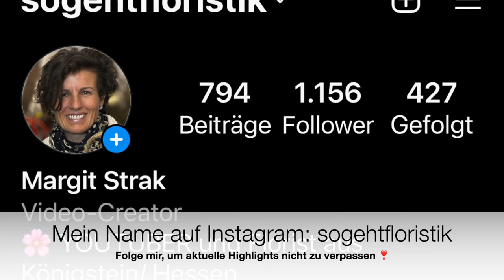Wie du einen Biedermeierstrauß bindest: Hochzeit, Abschlußball, Freunde oder einfach nur für dich❤️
Ein perfekt gebundener kleiner Biedermeierstrauss lässt jedes Herz höher schlagen. Sooooo blumig, edel und elegant kommt dieser edle Strauss daher, dass er sich nicht nur zum feiern für Hochzeit, Kommunion, Abschlussball oder zum verschenken eignet sondern auch ein kostbares Geschenk für liebe Menschen darstellt. Probiere es aus mit meiner Anleitung !

Die wunderschöne weisse Vase kannst du bei mir bestellen solange Vorrat reicht für 20 € inkl. Porto.

Dein Balkonkasten in stimmungsvoller Naturoptik: Dafür zeige ich dir heute die schönsten Balkonkästen aus Weide. Natur zu Natur, Blume und Pflanze zu Weidenflechtung ist die angesagte Balkondeko. Ich habe dir die schönsten Weidenbalkonkästen mitgebracht und biete diese auch zum Versand :
Klein mit Hängebügeln: 29 cm breit, 18 cm tief und 15-16 cm hoch für 14 €
Mittel mit Hängebügeln: 46 cm breit, 18 cm tief und 14 cm  hoch für 24 €
Gross mit Innenkasten aus Kunststoff sowie Aussenkorb aus Weidenflechtung mit verstellbarem Hängegestell:  67 cm breit, 21 cm tief und 20 cm hoch für 45 €
Porto 7 € bis 5 kg, Ausland auf Anfrage und bei grösseren Mengen schreibe ich euch das Porto.

deiner Margit

Margit Strak
Freischaffende Floristin